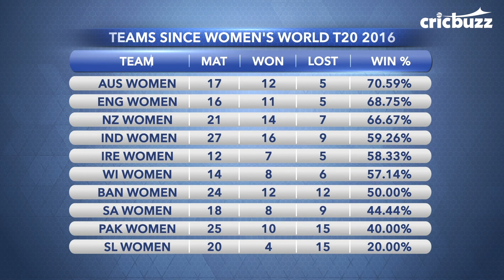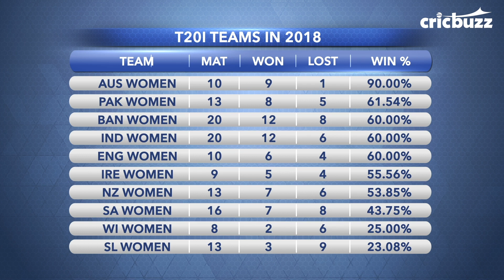Harsha Bhogle looks ahead to the Women's World T20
Who are favourites to win the 2018 WWT20 in the Caribbean? Who are the players to watch out for? Where does India stand with its chances? Voice of Cricket - Harsha Bhogle, covers all that and more in his tournament preview